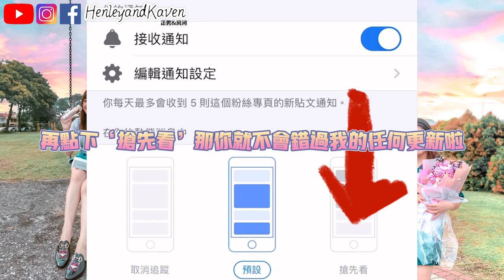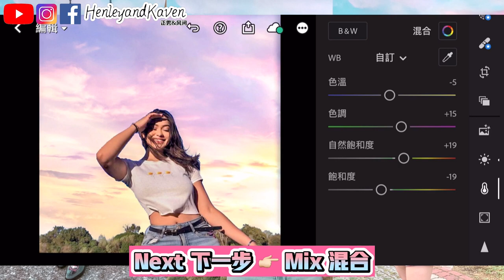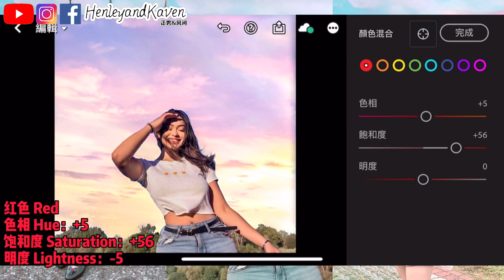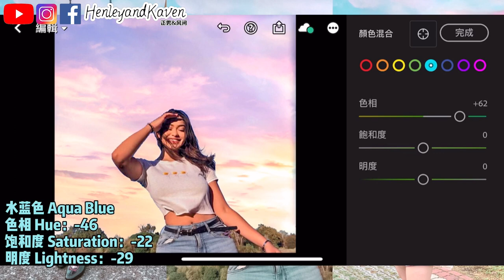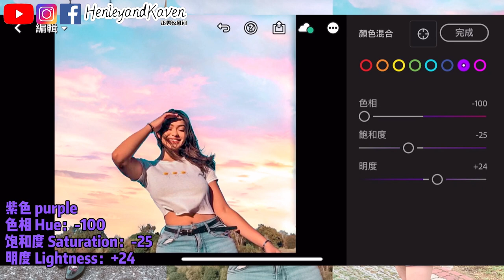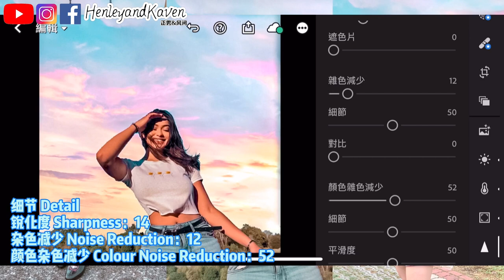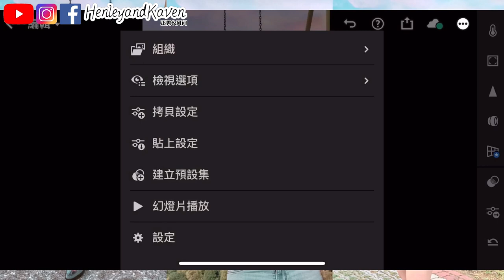【Lightroom】初學者必看 簡單易懂 輕鬆上手 Easy learn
初學者必看！簡單易懂的鮮艷藍色調
讓你的IG level瞬間up up up

接下來會每個星期出一次影片，帶給大家歡樂，拍出更多好看，好吃，好玩，搞笑的影片給大家！
我們是雙胞胎兄弟
哥哥-Henley正男 弟弟-Kaven風間
記得多點支持我們唷❤️你的贊，留言，分享，訂閱是我們的動力，我們需要你們支持，谢谢你们

==频道简介==
来自马来西亚一对平凡的双胞胎，利用YouTube平台让大家更了解双胞胎。
因为很多人看到双胞胎就会出现很多疑问，并且会问双胞胎一些奇怪的问题。
在此我们会利用YouTube平台拍更多的影片来回馈大家。
也记得帮我们分享出去让更多的人知道双胞胎知识吧。